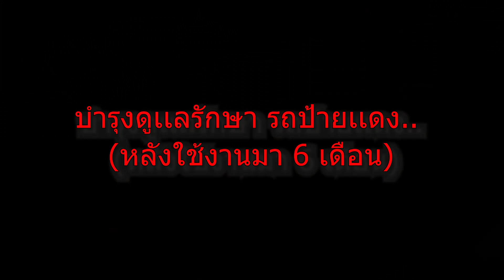รถใหม่ป้ายเเดง บำรุงดูเเลรถยังไง 📍 เงาใส ปกป้องสีรถ 3 ปี+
รถใหม่ป้ายเเดง หลังเคลือบเซรามิคเเล้ว ทุกๆ 6-8 เดือน📍 การดูเเล 'ดีเทลล์' อย่างละเอียดรอบคัน สำคัญมาก เช่น 🔰 ดูเเลความสะอาด ฟื้นฟูความเงา บำรุงเติมชั้นเคลือบ:
-ความสะอาดภายในห้องเครื่อง
-สลายคราบเหลือง
-ขจัดคราบยางมะตอย
-ขัดสี เพื่อลบรอย
-บำรุงรักษาชัันเคลือบเซรามิค
-เติมเคลือบพลาสติก ขอบ คิ้วดำต่างๆ

เพื่อความสวยเงาใส📍 ปกป้องสีรถ 3 ปี+

CDC Δuto ᗪetailing
"ดีเทลล์ลิ่งเงาใส เคลือบเซรามิคมาตรฐาน"